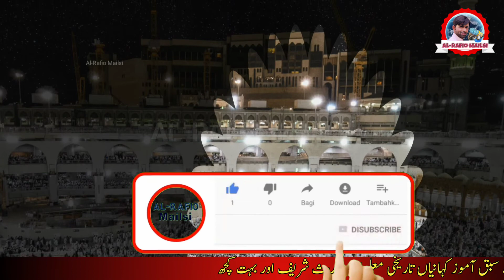Hazrat Muhammad saw Ki Wafat Ka Qissa | Rasool Pak Ka Safar E Akhirat | Hadees E Kisa in Urdu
Hazrat Muhammad (SAW) Ka Safar E Akhirat Huzoor (SAW) Ki Wafat Ka Qissa Akhri Alfaz Mukamal Waqia...

حضرت محمد صلی اللہ علیہ وسلم کا سفر آخرت کا قصّہ

Hadees Shareef

islami Maloomat in Urdu

Rasool Allah SAW Ka Waqia